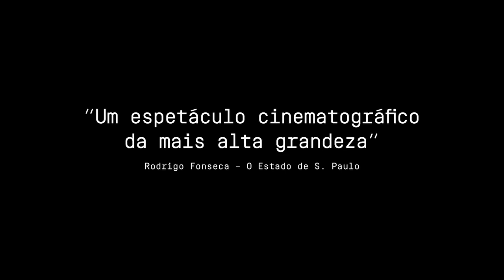O Processo • Trailer • Estreia 17/MAI